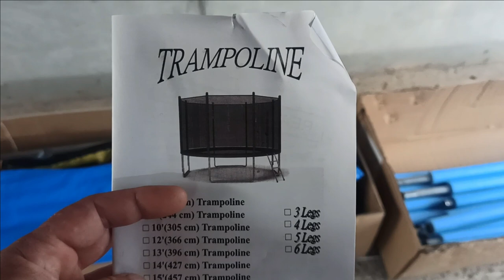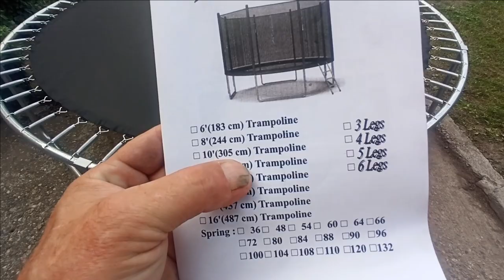TRAMPOLINE 10 FT (Фсёпро100)